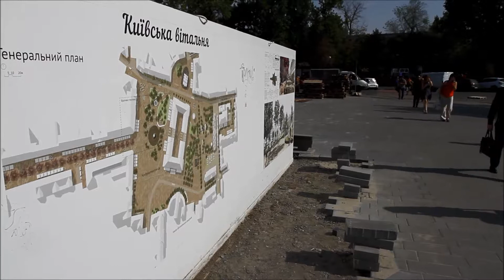Реконструкция контрактовой площади